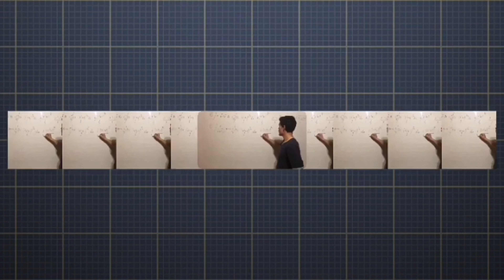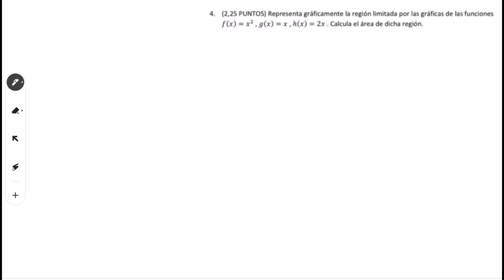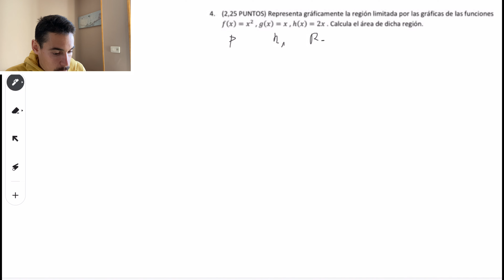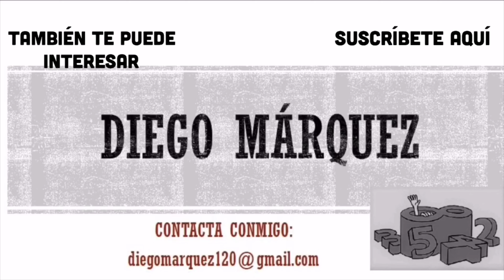EXAMEN INTEGRALES 2 BACHILLERATO - ÁREA ENTRE FUNCIONES - PARÁBOLA Y DOS RECTAS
En este vídeo Diego Márquez da una clase sobre el cálculo de un área encerrada entre funciones, a nivel de  2 de Bachillerato y Selectividad, de un ejercicio que es un clásico de examen en este bloque.

 En este vídeo repasaremos todos los conceptos claves para realizar este tipo de ejercicios en 2 de Bachillerato.
De esta manera mejorarás podrás mejorar tu nota en el examen de geometría del espacio y que alcances todas tus objetivos en Matemáticas.

 Para ello, Diego realiza un ejercicios, explicado paso a paso para que no te pierdas en ningún momento.